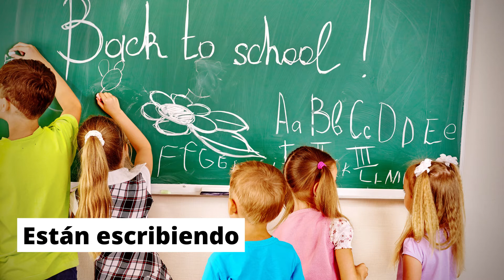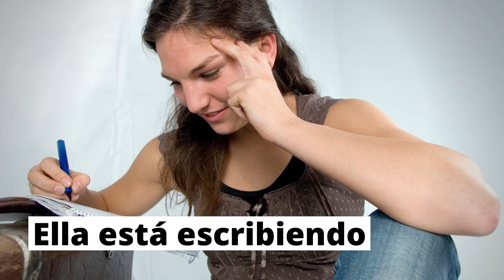Learn Spanish for beginners | Learn Spanish fast with pictures#2